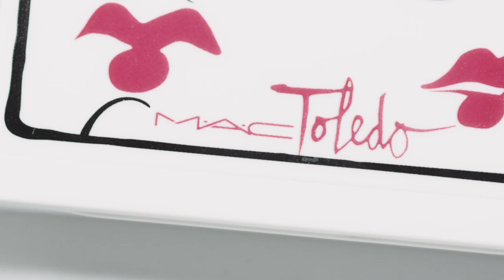On Set with Isabel and Ruben Toledo | MAC Cosmetics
On set with fashion’s most romantic couple, Isabel and Ruben Toledo, as they collaborate with MAC on a collection with hues designed to transform the face.